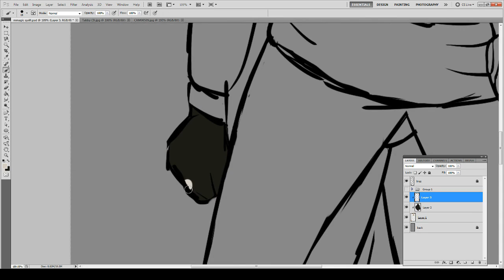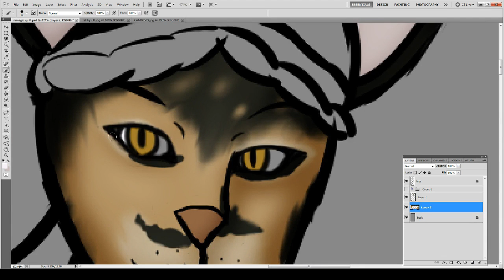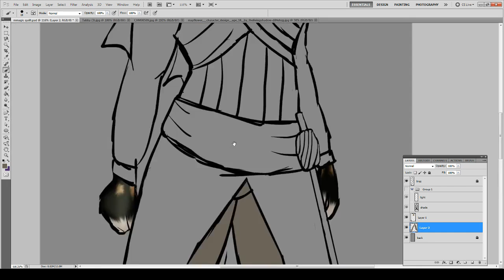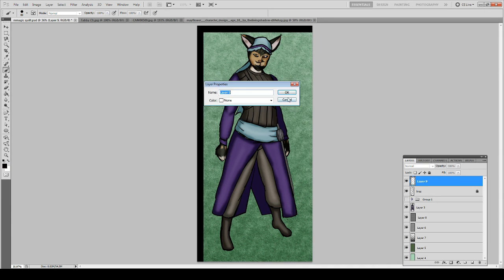Magic Quilt Dungeons and Dragons Speed Paint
Behold my D&D Character a Tabaxi Bard. Who plays The Hurdy Gurdy As well as the Space Drum. She is not from the land the D&D campaign my group is doing and due to the semi not trusting people who are not from the land she gets a few side eyes. Luckily being a bard she gets away with it due to people just expect her to entertain and that's it.

The color pattern on her body is based on the fur pattern on my long gone cat tabby. I miss you furball may you fight and touch hearts via music or stabbing I am not picky